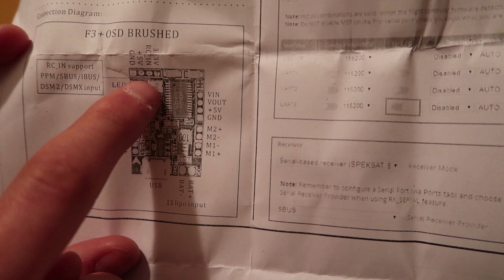😍 EL NUEVO PEQUEÑIN DEL CANAL 😍 por 60€ !!! 👌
Muy buenas a todos y a todas ! Bienvenid@s una vez mas al canal de Kristian FPV.
En el día de hoy os traigo el vídeo del montaje de un mini dron ( TINY) muy potente, divertido y bastante barato (60€).

CUALQUIER DUDA QUE TENGAIS NO DUDEIS EN DEJARLA EN LOS COMENTARIOS 😍😍😍 .

Configuracion Mini dron:

-PID: 120, 78, 115 (Pitch y roll)
-Antigravity - 4.6

Mi dron:
- Frame: IFLIGHT R1 X5
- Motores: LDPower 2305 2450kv